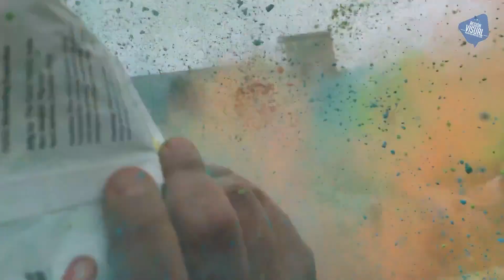The Color Run Fest Chile, Viña del Mar Febrero 2020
Vídeo resumen de la fiesta de color y alegría más grande de Chile.